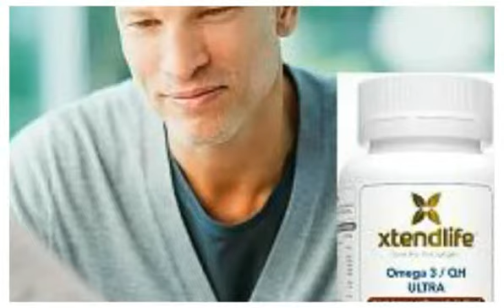Unisex supplement reviews